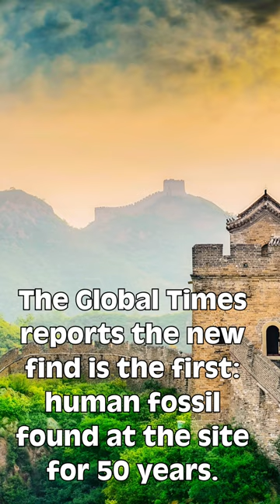New Homo erectus skull cap found in China, has very unique features. Could be a hybrid?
It was just sitting in a dusty draw for decades among some animal bones.  Someone picked it up and examined it.  Turned out it was a Hominin.  It comes from the famous Zhoukoudian site; that's where Peking Man originated.  This brings up the story of the Japanese attack in WW2 and the loss of the original Homo erectus skulls.  Whatever became of them?  And what does this new H-erectus fossil find mean for human origins.

This is a short to preview the long video to come, which will answer the questions surrounding Peking Man and Homo erectus.